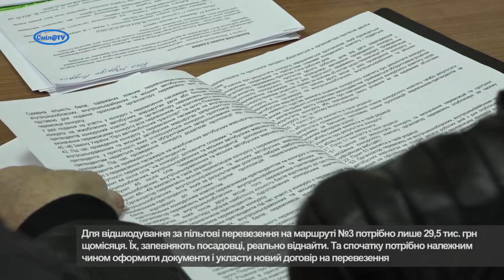Зустріч з перевізниками Сміли